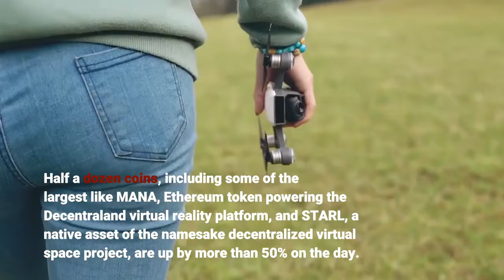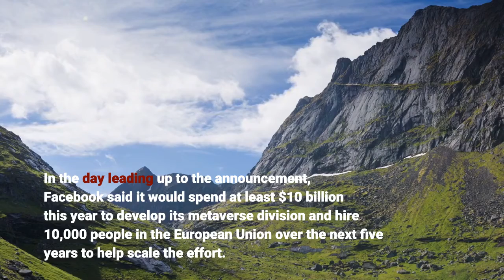Metaverse Tokens Soar Following Facebook’s Rebrand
Metaverse-related tokens took off shortly after Facebook     FB   announced Thursday it would rebrand itself as Meta in a bid to reorient itself around augmented and virtual reality-charged future. The category’s market cap shot up by 262.9% in the past 18 hours and now stands at $13.4 billion, according to cryptocurrency data aggregator CoinGecko. Half a dozen coins, including some of the largest like MANA, Ethereum token powering the Decentraland virtual reality platform, and STARL, a native asset of the namesake decentralized virtual space project, are up by more than 50% on the day. The largest gainer of the day is ETHV (Ethverse), token of a virtual universe built using the Minecraft gaming engine and Ethereum blockchain, with a 112.8% increase. Token of popular NFT-based online video game Axie Infinity, which has generated more than $7.5 billion in sales, has risen 11%. Facebook’s stock closed with a modest 1.5% increase after the social media giant announced it would change its name to Meta, reflecting its bet on the next iteration of the internet centered around virtual experiences. ​​The rebranding comes amid a barrage of reports related to the company’s lack of control over the spread of misinformation and inflammatory content on its platform. In the day leading up to the announcement, Facebook sai​​d it would spend at least $10 billion this year to develop its metaverse division and hire 10,000 people in the European Union over the next five years to help scale the effort. The company will begin trading under the ticker MVRS on December 1.